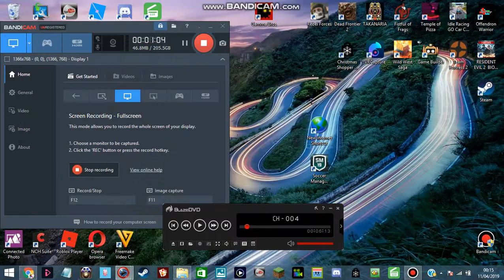DADDY DAY CARE| CARROT SENCE